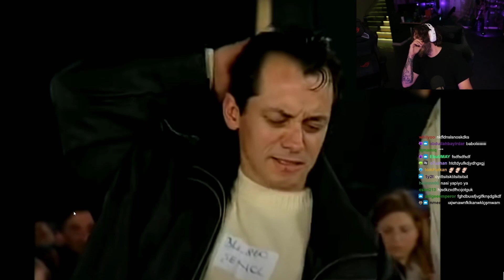Baboli Popstar Yarışmasına Katılmış | Elraenn